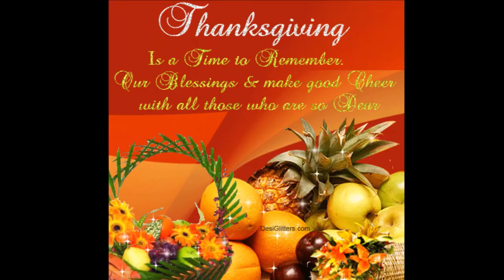Happy Thanksgiving 2021